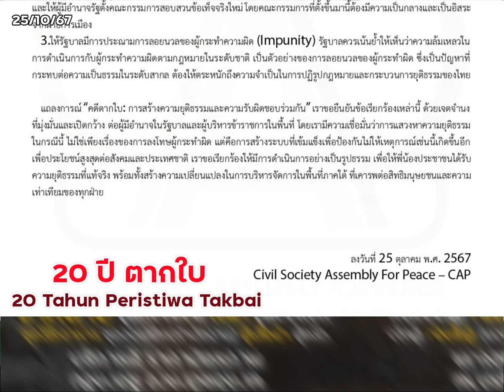20 ปีตากใบ ไร้ผู้ต้องหา ขณะที่ ส.ส อามีน กล่าว หากจริง 4-5 ปีที่แล้ว ทางออกสวยงาม ::